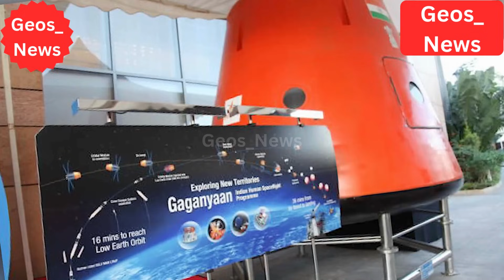“India & Russia Just Changed the Space Game — A New Space Defense Axis”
India and Russia are quietly building one of the most strategic partnerships of the decade — and it’s moving from space cooperation to potential space defense collaboration. With President Vladimir Putin’s upcoming visit to India, both nations are preparing major agreements on satellite navigation, GLONASS–NavIC integration, missile tracking, space security, and human spaceflight technology.

This video breaks down how India and Russia are creating a hybrid space ecosystem, why shared ground stations matter, and how this partnership could challenge U.S. GPS dominance, China’s BeiDou expansion, and reshape global space power.

From Gaganyaan to cryogenic engines, from missile guidance upgrades to space surveillance, India and Russia are laying the foundation of a future Indo-Russian Space Defense Framework.
Is a joint Space Force the next step?
This is the story the world needs to watch.

✅ Hashtags for Strong USA Reach (SEO + Trending Niches)
General + GEO + Space Defense

USA-Rank Boosters

Tech & Space Audience